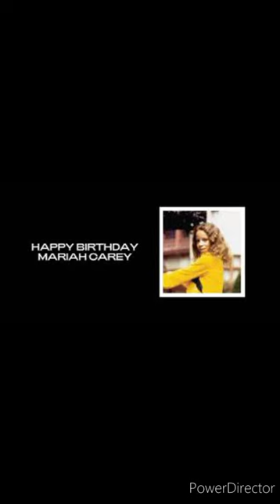happy birthday Mariah Carey boosie estate I do not own the rights to this music